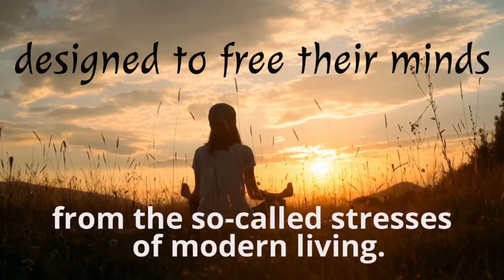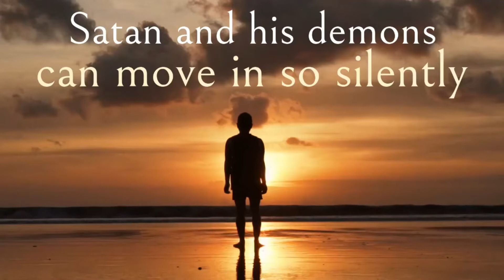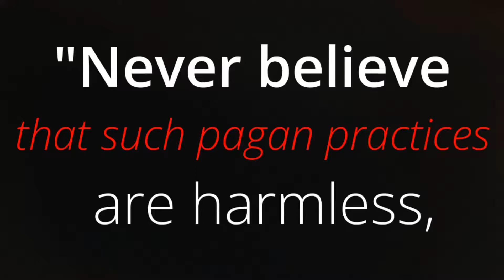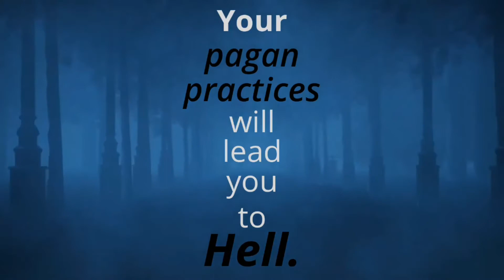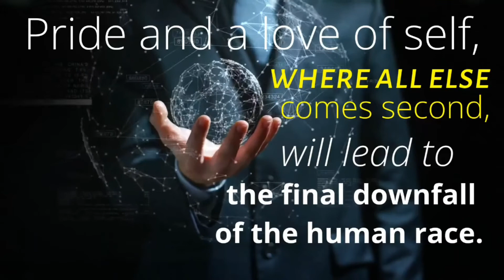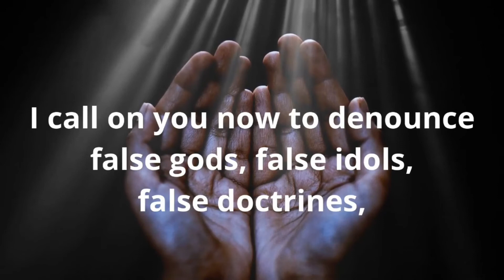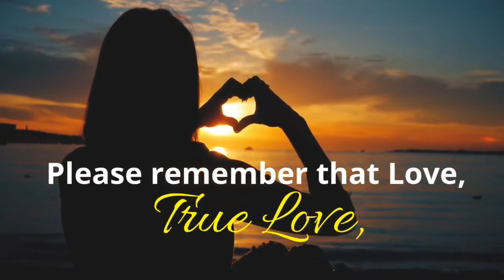Підйом язичництва в кінцеві часи (Ukrainian)